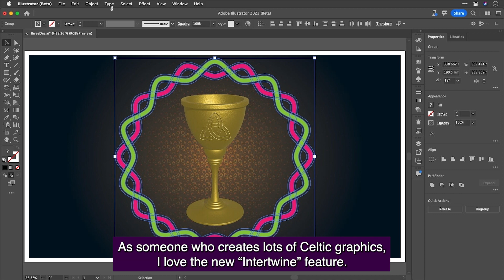Illustrator 2023 | MAX | Sneak peak | Intertwine, Share for Review Beta, and more...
In this tutorial, Tony Harmer, AKA Design Ninja gives you a quick sneak peek at features going live in Illustrator 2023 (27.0) at MAX.

0:00 Share for Review
0:24 Intertwine
0:37 New 3D Export Formats